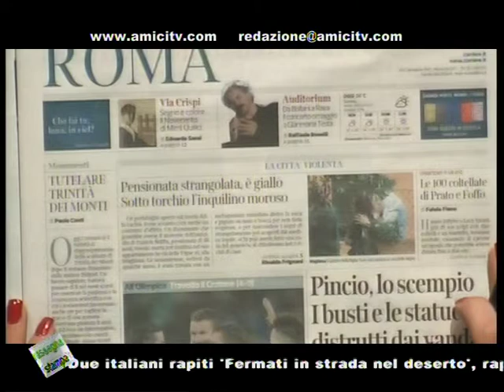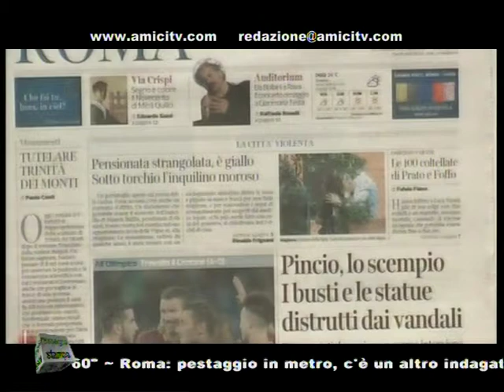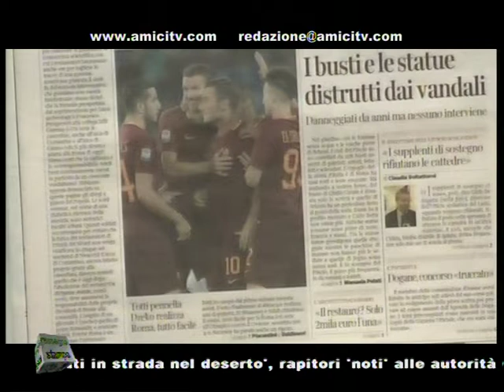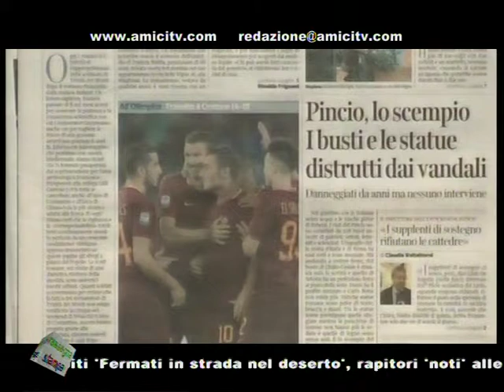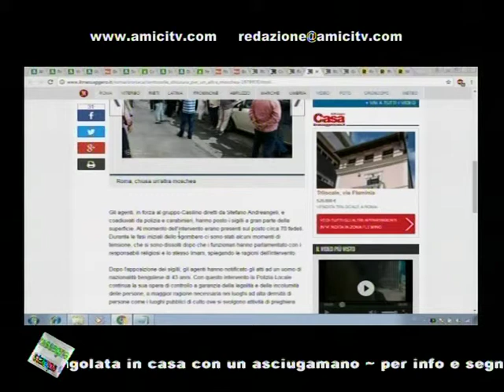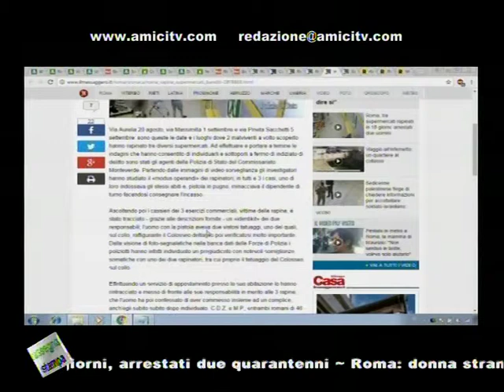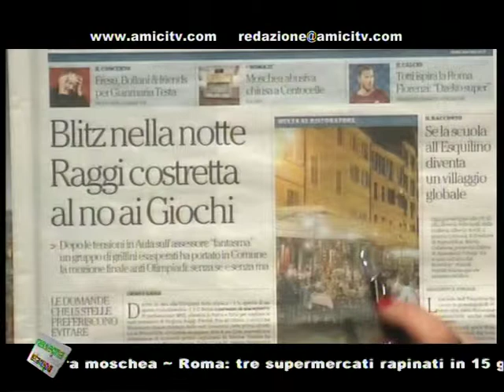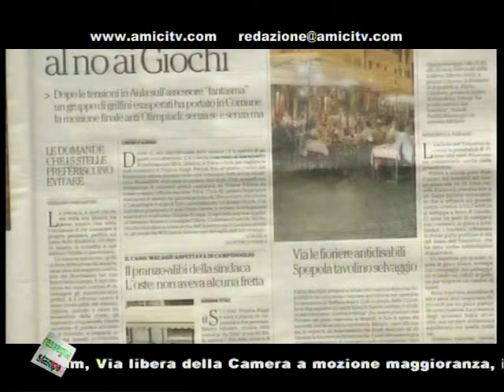supernews mattina 00145 03